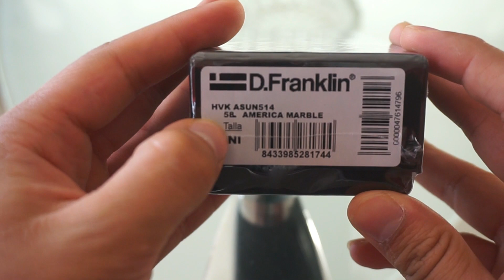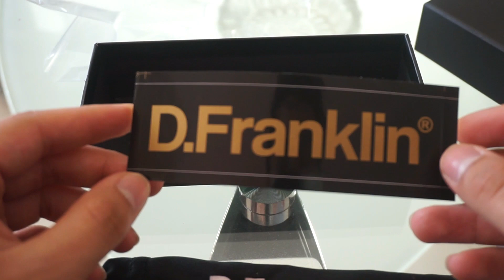UNBOXING LENTES DE SOL "D Franklin" (LQPD VS LQRCB)| V1TCES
Hola amigos aquí les traigo un nuevo vídeo donde les hago un LQPD VS LQRCB y a la vez el unboxing de estos lentes de sol, la verdad estan muy padres, espero les guste el video